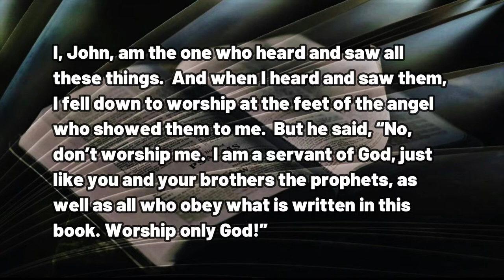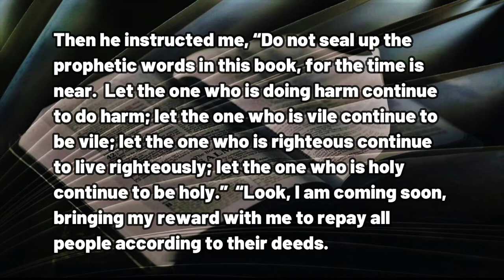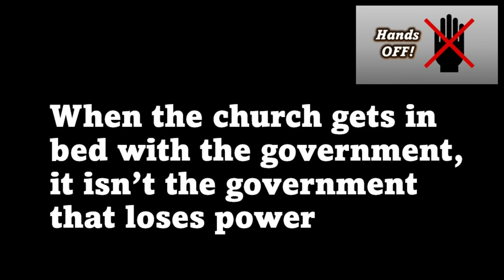112222 Hands Off